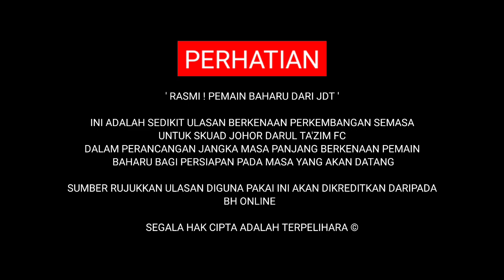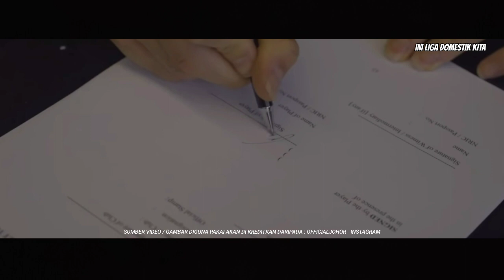2 PEMAIN "SPAIN" DARI JDT TELAH RASMI DIPERKENALKAN ‼️ PILIHAN BIJAK 👍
Setiap kandungan didalam saluran YouTube ini disediakan untuk tujuan maklumat sahaja, dan tidak bertujuan untuk membentuk nasihat undang-undang.

Isi kandungan yang telah dipakai didalam video ini, telah dilampirkan sekali dari mana ianya diperolehi, seperti kredit yang tertera didalam video tersebut.

Segala undang-undang terhadap pembikinan video adalah dibuat berdasarkan pematuhan daripada sebarang hak tuntutan.